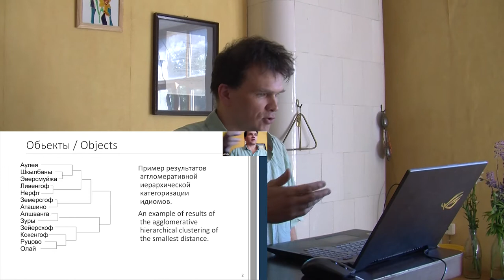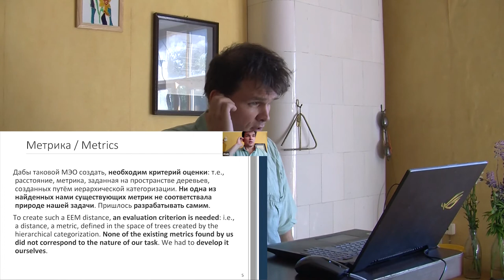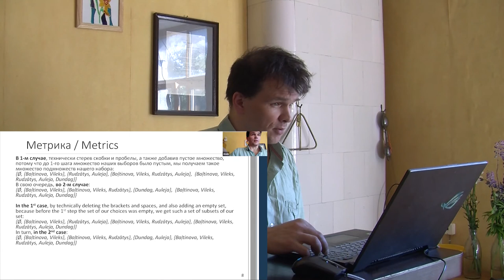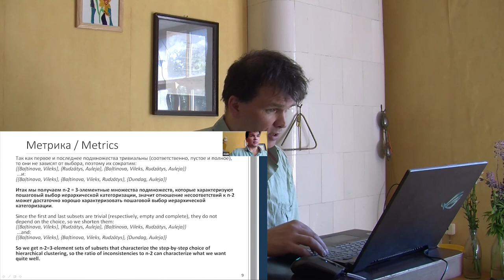Метрика иерархического выбора и возможности её применения в компьютерной лингвистике - Диалог-2021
Анс Улдович Берзинь выступает с докладом «Метрика иерархического выбора и возможности её применения в компьютерной лингвистике» на международной конференции по компьютерной лингвистике и интеллектуальным технологиям «Диалог 2021», удалённо, Рига-Москва, 18 июня 2021 года.
Ansis Ataols Bērziņš uzstājas starptautiskajā skaitļotājvalodniecības un viedo tehnoloģiju konferencē „Dialogs 2021“ ar referātu „Hierarhisko izvēļu metrika un tās pielietošanas iespējas skaitļotājvalodniecībā“, attālināti, Rīga-Maskava, 2021. gada 18. jūnijā.
Ansis Ataols Berzins presents her paper “Metric of Hierarchical Choices and Possibilities of its Application in Computational Linguistics” at the 27th international conference on computational linguistics and intellectual technologies “Dialogue 2021”, remotely, Riga-Moscow, June 18, 2021.